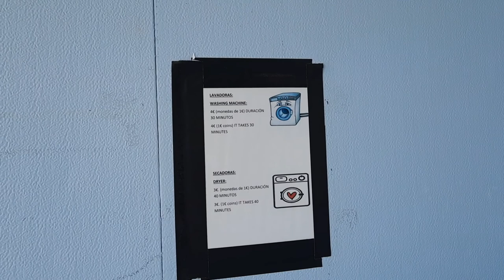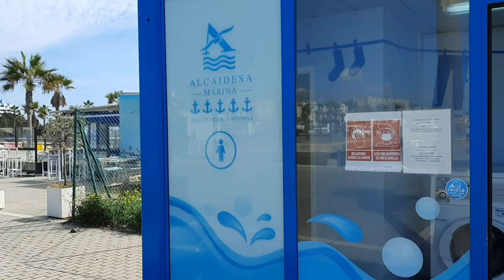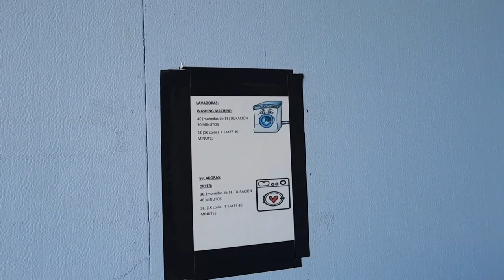Aire de Gibraltar -Linea de la Concepción Motorhome area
À 15 minutes à pied de la frontière de Gibraltar, cette aire de camping-cars au port de plaisance la Alcaidesa à La Linea de la concepción coûte 15€ les 24h (mise à jour janvier 2024). Il y a deux toilettes, une machine à laver, un sèche linge, et une zone de vidange. Le robinet des eaux noires n'est pas pratique du tout, à notre avis. Il y a 100 places, au bord du port de plaisance, avec une vue très agréable sur le port et sur le rocher de Gibraltar. C'est plutôt calme la nuit, sachant que vous êtes dans un port, et qu'il y a donc certains bruits inévitables. En journée, notez que vous n'êtes qu'à quelques centaines de mètres à vol d'oiseau de l'aéroport de Gibraltar. Les places de parking sont bien délimitées sur la zone principale, alors que les places en longueur le long de la route ne le sont pas.
Il n'y a pas de WiFi et pas de branchement électrique pour le camping-car.

00:00 Introduction et détails sur l'aire de Gibraltar
05:06 Visite de l'aire de Gibraltar (Linea de la concepción) en français
09:10 Introduction and description of the Gibraltar (Linea de la concepción) Motorhome area
14:39 Gibraltar Motorhome area Guided tour

A 15-minute walk from the Gibraltar border, this motorhome area at La Alcaidesa Marina in La Linea de la Concepción costs €12.50 for 24 hours. There are two toilets, a washing machine, a dryer, and a dumping area. The black water tap is not practical at all, in our opinion. There are 100 spaces, at the edge of the marina, with a very pleasant view of the port and the Rock of Gibraltar. It's pretty quiet at night, knowing that you're in a port, so there are some inevitable noises. During the day, note that you are only a few hundred meters as the crow flies from the Gibraltar airport. The parking spaces are well delimited on the main area, while the spaces along the road are not.
There is no WiFi.